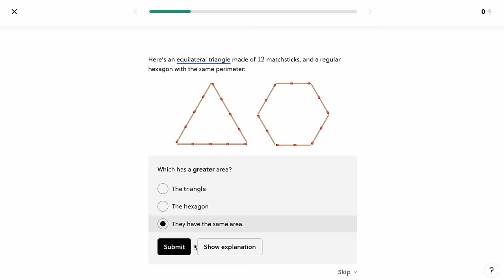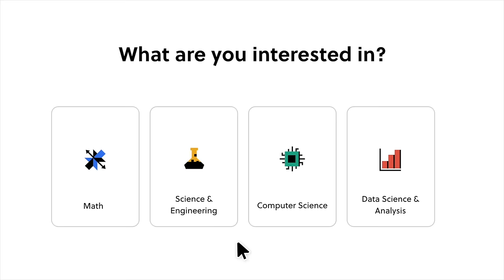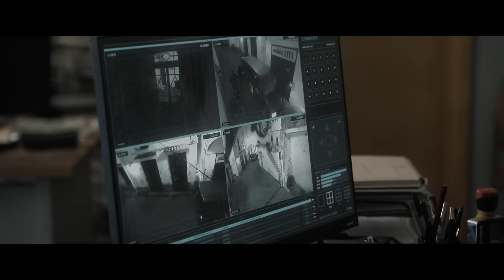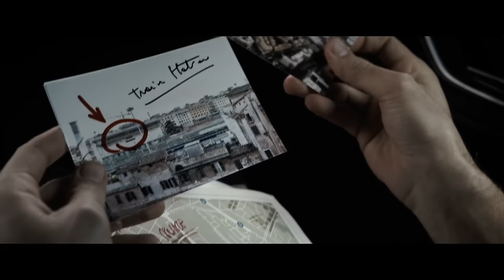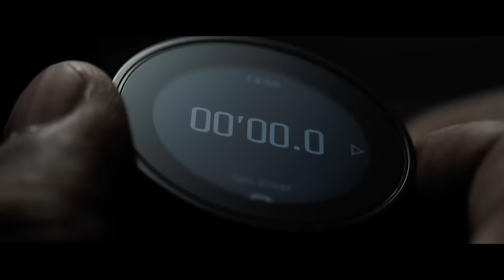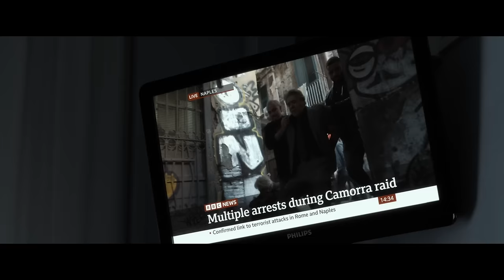How to Beat the STOOPID GANG in EQUALIZER 3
Check out the free 30-day trial Brilliant is offering for nerds who use my The first 200 of you who head over will also get an extra 20 percent off Brilliant’s annual premium subscription.

If a braindead Italian mob clashed with a wounded 70 year old man, each doing every imaginable no-no in the books, who would die first?

I’m going to break down the mistakes made, what you should do, and how to beat the  STOOPID GANG in EQUALIZER 3.